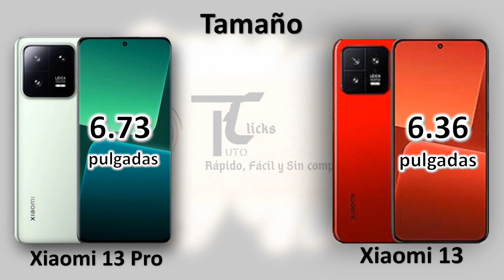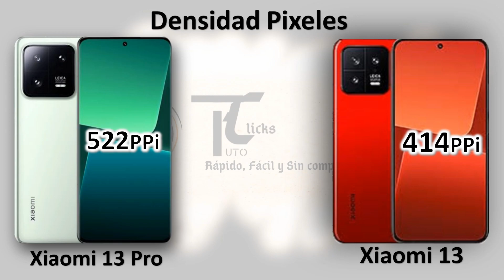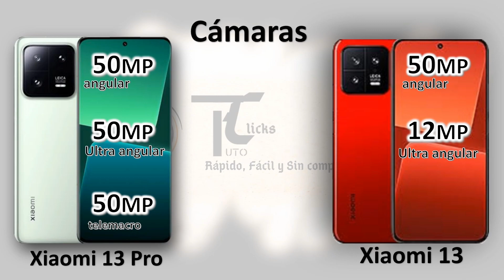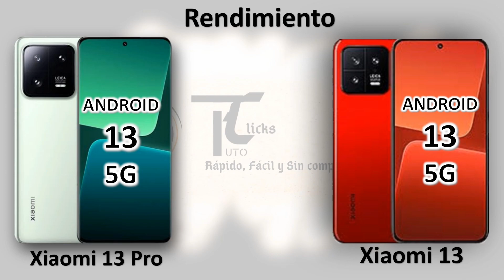Xiaomi 13 pro vs Xiaomi 13 cual es mejor? Diferencias 🔥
Principales caracteristicas y diferencias entre el Xiaomi 13 pro vs Xiaomi 13 cual es mejor? cual comprar?

0:00 Intro
0:49 Caracteristicas
2:15 Pantalla
3:21 Proteccion
3:38 Camaras
4:41 Memoria
5:01 Rendimiento
5:41 Precio $$$
6:19 Outro